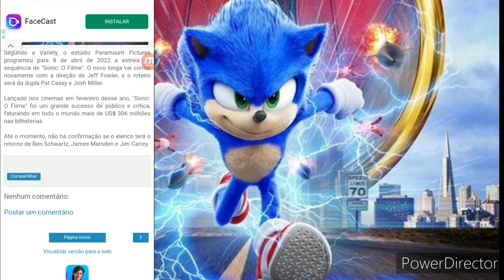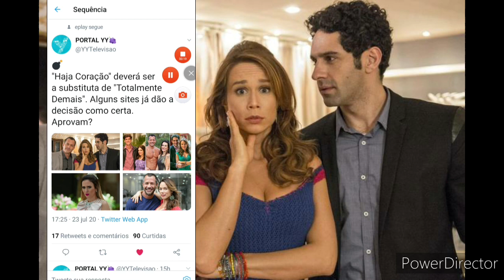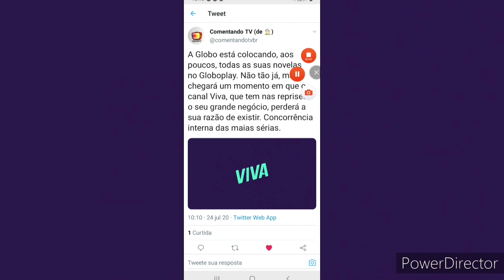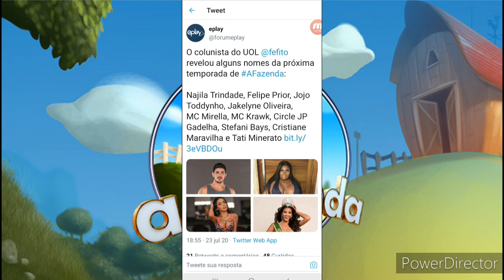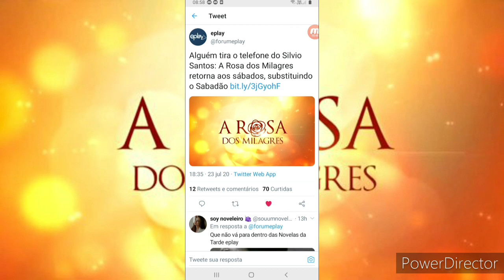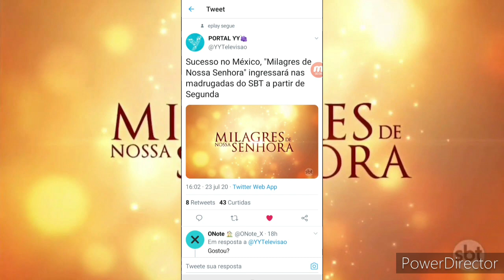Giro do Fã: 💣 "A Rosa dos Milagres" está de Volta!, Fim do Canal Viva??, Reprise de "Haja Coração"!